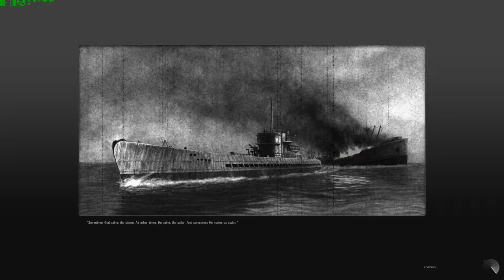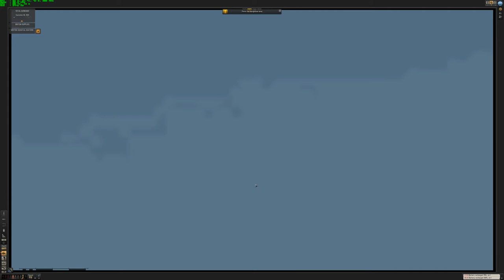Silent Hunter 5: Battle for The Atlantic, Episode 1, A chance encounter.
Hi Guys

And welcome to a new game series were we take control of a WW2 submarine starting in 1939. I hope you can join fro the adventures of Kapitan L Von Crappy.